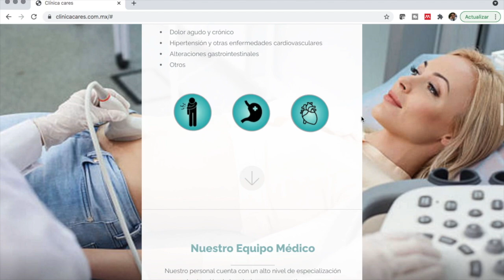1 millón de pacientes al día adquieren una Infección de transmisión sexual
En el video de hoy revisamos la gran cantidad de infecciones de transmisión sexual al día hay, específicamente hablando de las curables gonorrea, sífilis, tricomonas y clamidia. Cómo se han implementado las políticas y las estrategias para su control y su prevención.